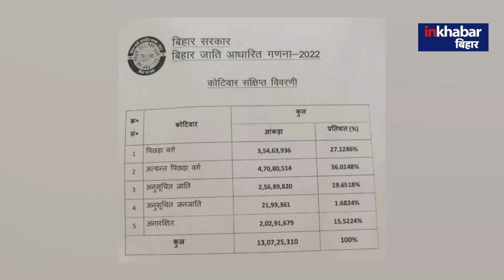Bihar Caste Census : Supreme Court करेगा जातीय जनगणना का फैसला, जानिए पूरा मामला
Inkhabar Bihar is a 24-hour Hindi news television channel and Digital News. With its motto ‘Desh Ki Dhadkan’ (‘Pulse of the Nation’), Inkhabar Bihar adheres to an honest, investigative and responsible reporting format that has made it a channel of choice among its viewers. Keeping its ear to the ground on trends, opinions and issues pertaining to human dignity and effective governance, the channel is today regarded as the most credible source of national news packaged and presented in Hindi.